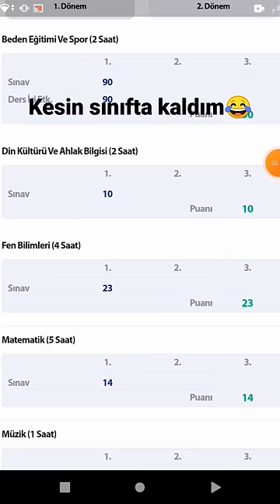Eokul notlarım🔥 kesin sınıfta kaldım sqqaaqqqq